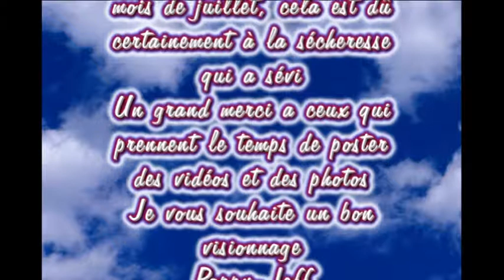2018 activité photographique de N&P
Vous trouverez regroupées  par 2,3, ou 4, les photos de nos membres, durant l'année  2018